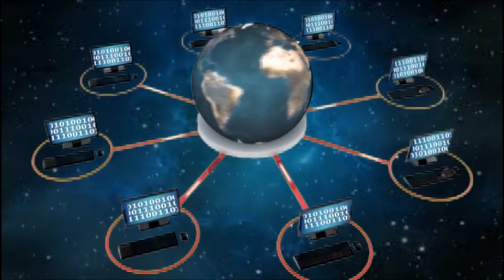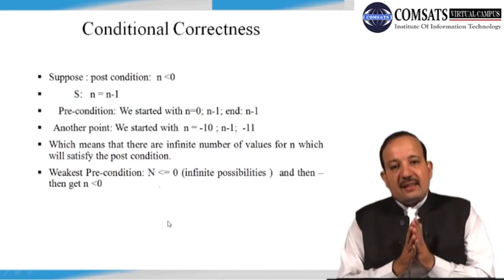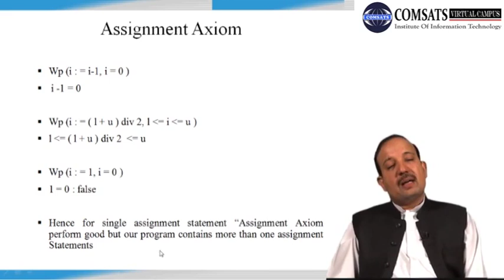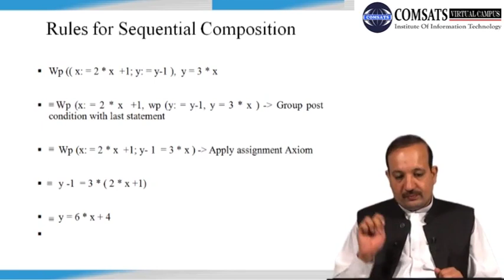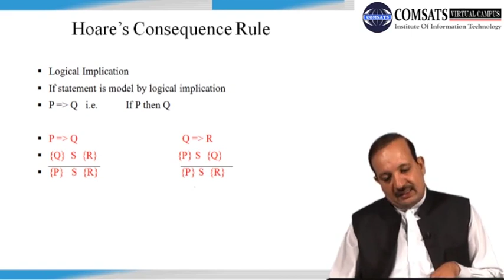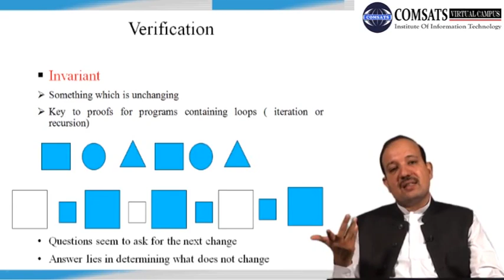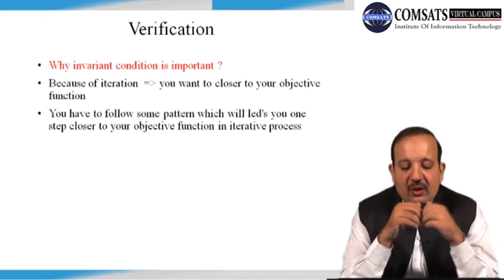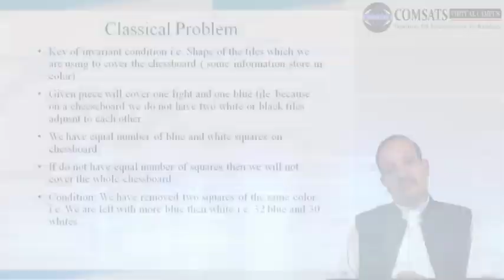Formal Methods in Software Engineering CSE304 LECTURE 26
What is a formal model,Why we use formal methods,aspect oriented software development,What is formal notation,
unified process model in software engineering,formal methods pdf,z notation example formal methods, you can download form following website